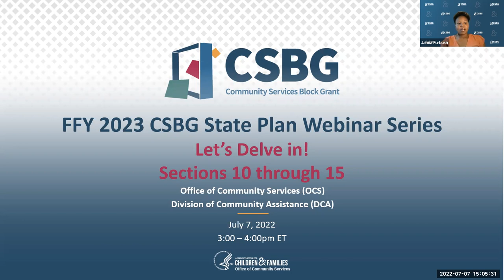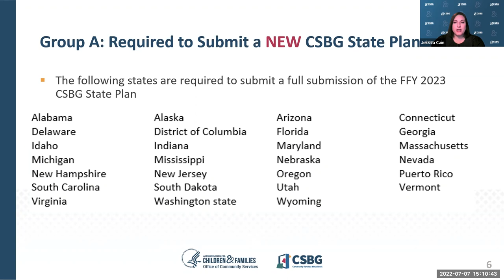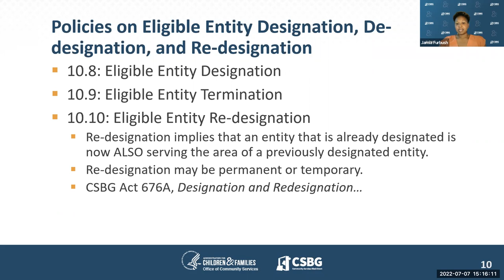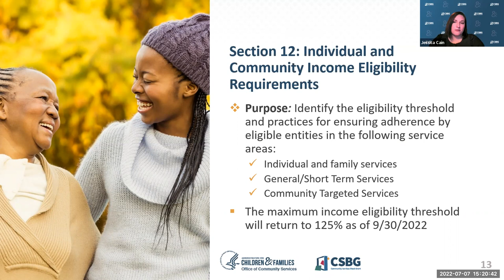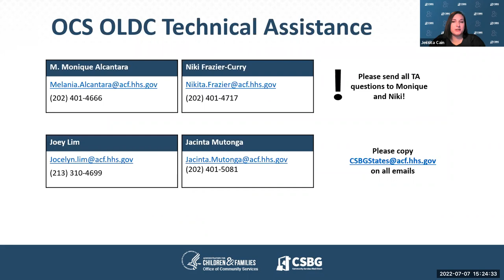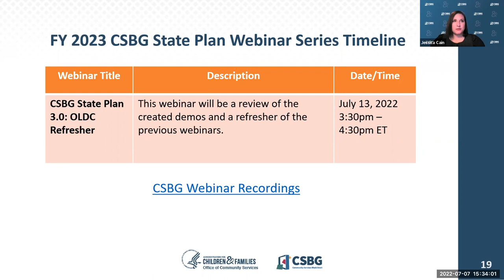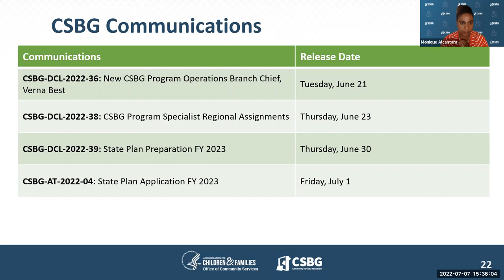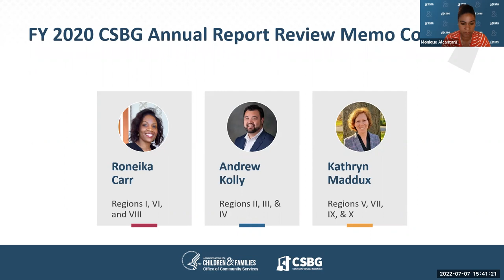FFY 2023 CSBG State Plan – Let’s Delve In: Sections 10 – 15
The Office of Community Services (OCS), Division of Community Services (DCA) continues discussing the Fiscal Year (FY) 2023 Community Services Block Grant (CSBG) State Plan compilation and submission period. This webinar specifically focuses on CSBG State Plan, Sections 10 – 15.